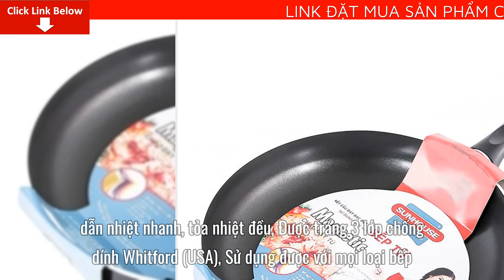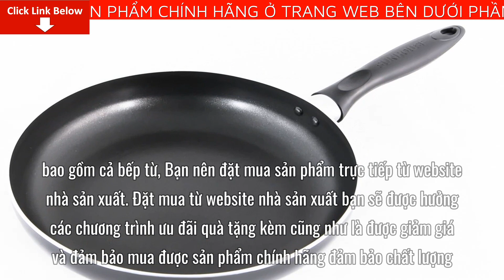Review Chảo từ Sunhouse SHM24 Giá Bao Nhiêu Tiền? Mua Ở Đâu? Có tốt không?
Bài viết ngày hôm nay mình sẽ Review Chảo từ Sunhouse SHM24 Giá Bao Nhiêu Tiền? Mua Ở Đâu? Có tốt không? Nếu bạn quan tâm về sản phẩm vui lòng để lại số điện thoại dưới phần bình luận video này nhân viên tư vấn bên phía nhãn hàng sẽ liên hệ lại tư vấn cho bạn miễn phí
Thương hiệu: SUNHOUSE

Xuất xứ: Việt Nam
Kích thước: 24 cm
Chất liệu: Nhôm tấm cao cấp nguyên chất
Màu sắc: Đen

Cấu tạo sản phẩm
Độ dày thành chảo: 2.5mm
Bề mặt bên ngoài: Phủ sơn tĩnh điện
Lòng chảo: Tráng 3 lớp chống dính Whitford (USA)
Vung chảo: Không có
Tay cầm: Làm từ nhựa chịu nhiệt siêu bền
Đáy từ: Có

Làm từ nhôm tấm có độ dày 2.5mm
Kích thước chảo lớn, dẫn nhiệt nhanh, tỏa nhiệt đều
Được tráng 3 lớp chống dính Whitford (USA)
Sử dụng được với mọi loại bếp, bao gồm cả bếp từ